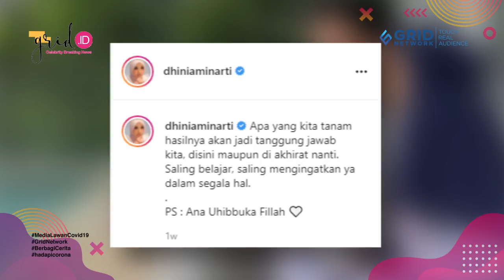Dhini Aminarti Mendadak Singgung Tentang Tanggung Jawab di Akhirat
Grid.ID Bagaimana tidak? Memasuki usia pernikahan yang ke 12 tahun, Dhini mendadak menyinggung soal Tanggung Jawab di akhirat.

Semua itu terungkap dari penuturan istri Dimas, dalam postingan akun Instagram @dhiniaminarti pada Senin (21/06/2021).

EDITORIAL OFFICE

ADVERTISING